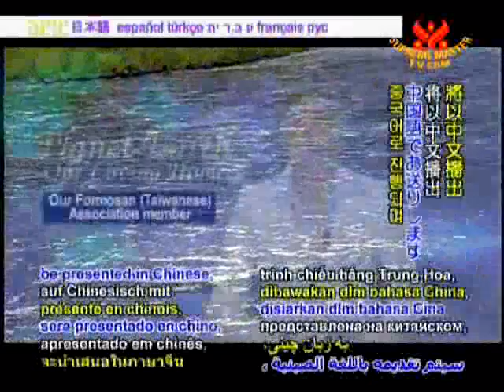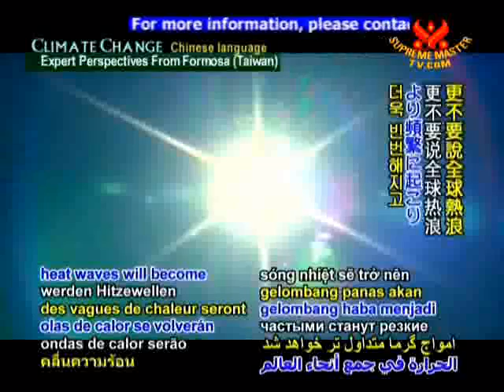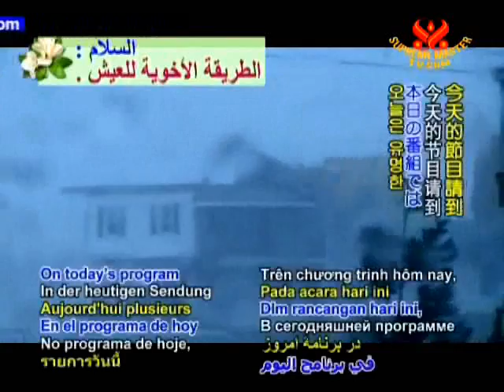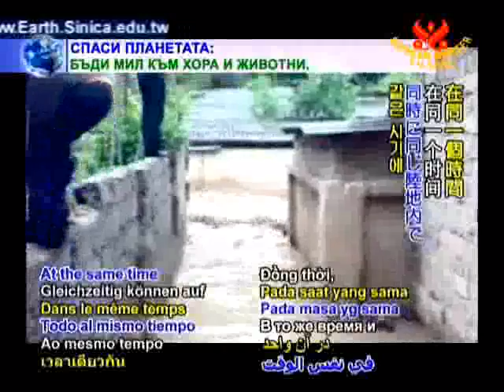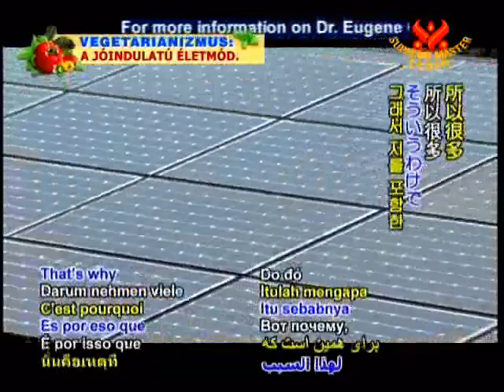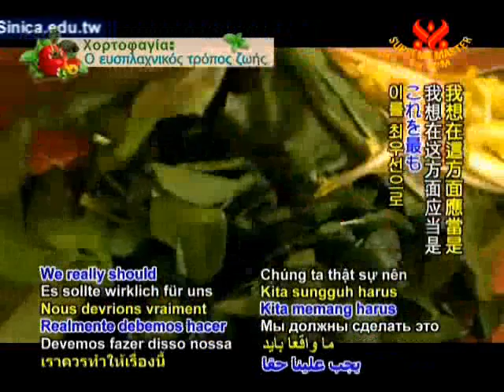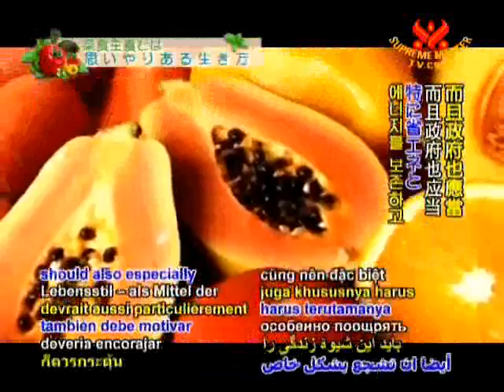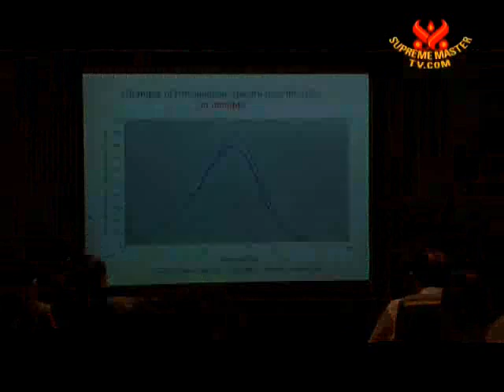フォルモサ(台湾)の専門家が語る気候変遷AW1140パート1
地球：プラネットアース